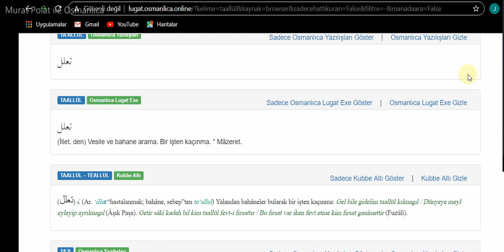386. DERS AHK3AM DEFTERİ OKUMA DERSLERİ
AHKÂM DEFTERİ YAZISI OKUMALARI, OSMANLICA DERSİ BELGEYİ İNDİREBİLMEK İÇİN LİNKE TIKLAYINIZ